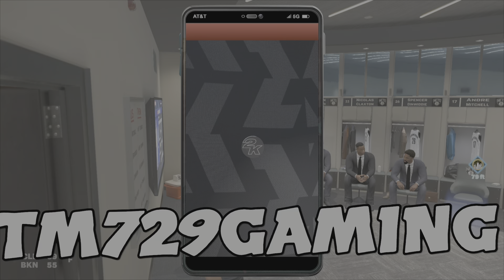NBA 2K24 EPI 2 TUFF TASK GUARDING LUKA!!!!!